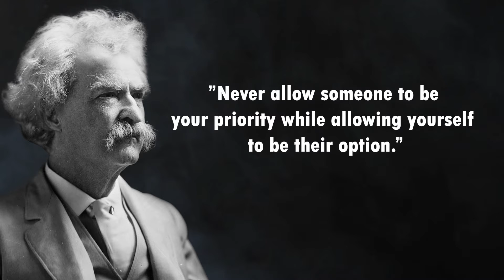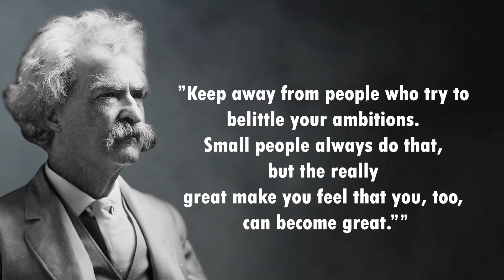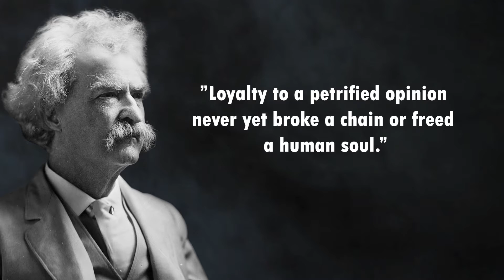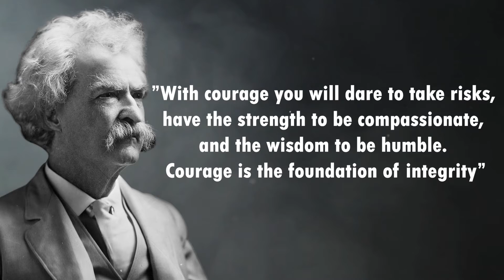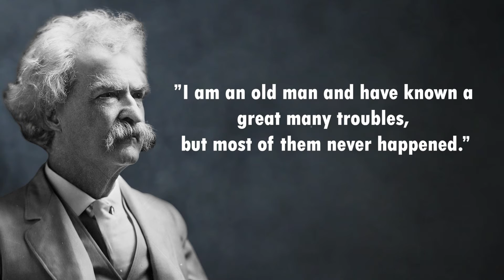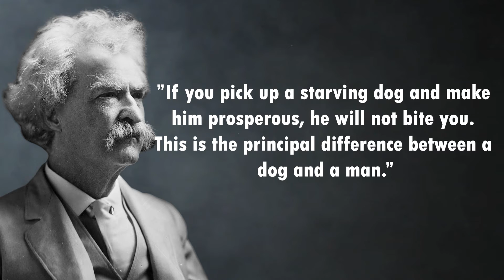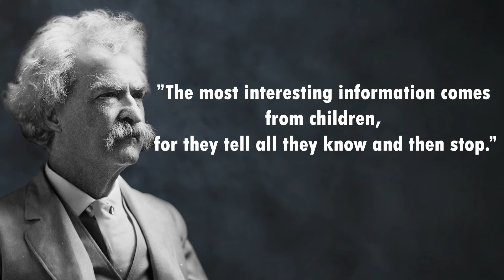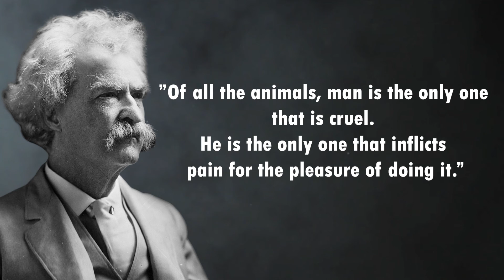80+ Brilliant Quotes from MARK TWAIN that are Worth to Listen and Use | Life Changing Quotes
Mark Twain was great American writer, publisher, lecturer, humorist, and entrepreneur. Mark Twain was lauded as the "greatest humorist the United States has produced,".

William Faulkner called him "the father of American literature". Mark Twain's novels includes Adventures of Tom Sawyer & its sequel, the Adventures of Huckleberry Finn.

These sayings and brilliant quotes from Mark Twain. best quotes and aphorisms of Mark twain that will make you think about many things in your whole life. Life quotes from Mark Twain are definitely worth your time.

Video About:
quotes by mark twain, famous quotes by mark twain, best quotes by mark twain, quotes mark twain, mark twain quotes, mark twain quotes about life, mark twain famous quotes